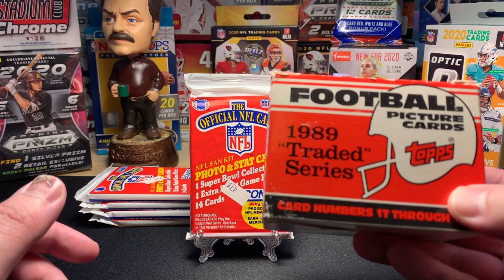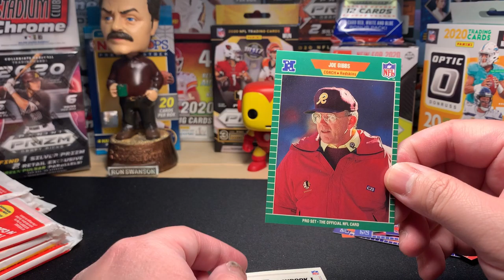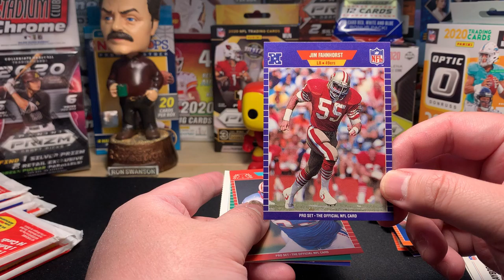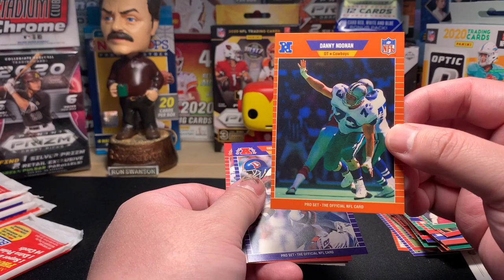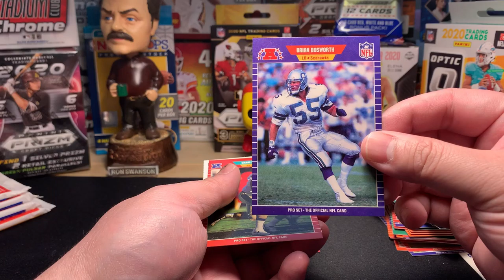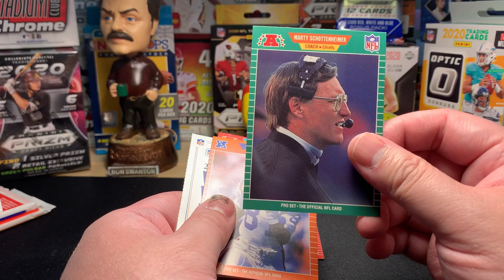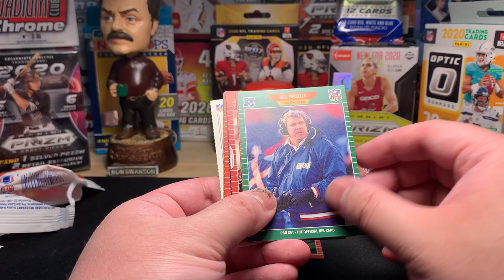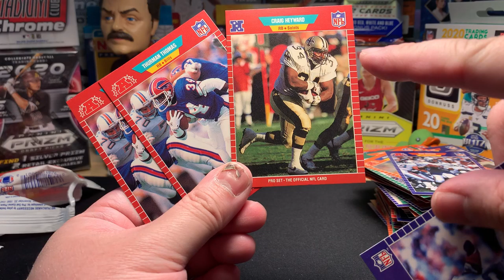Mail Day 007 - 1989 NFL Pro Set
Mail Day opening nine 1989 NFL Pro Set packs I bought a while ago. Chasing Barry Sanders, Deion Sanders and more. We did land a rookie of a HOF 90s running back though and one incredible headshot of a guy you see on TV a lot!